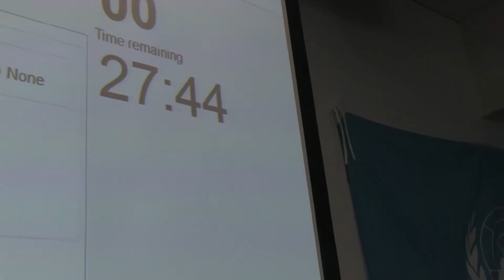JEMUN 2017 Day 1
Yuga Murazumi and Honoka Shibata- videographers at JEMUN 2017- have this compilation from June 23rd 2017.